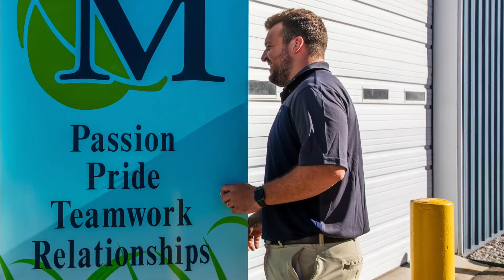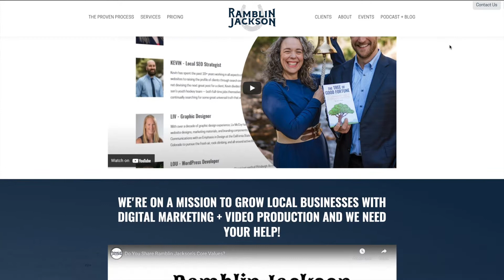Water Your Roots With Culture Coins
Human resources… HR... it's kind of a drag, right? Well, it doesn't have to be. In fact, it can be really fun and help you grow your company.

In today’s podcast episode I talk with the President of an 85-person landscaping company about:

- How using Culture Coins encourages employees to live their vision, mission, & core values
- What happened when they took a really interesting piece of advice from their team
- How they are tackling recruitment and employee retention

Video produced by Ramblin Jackson, The Landscaping Marketing Agency For Green Industry Businesses.